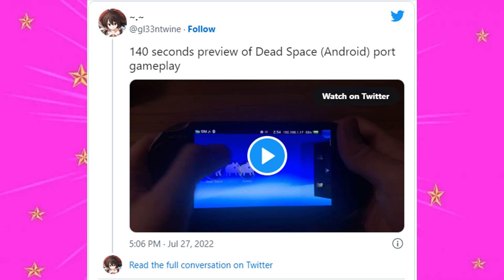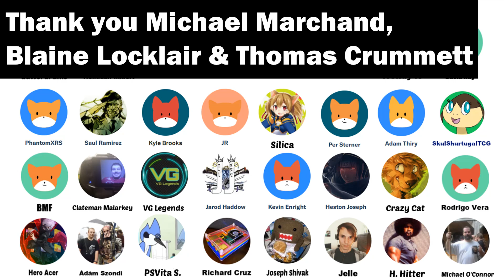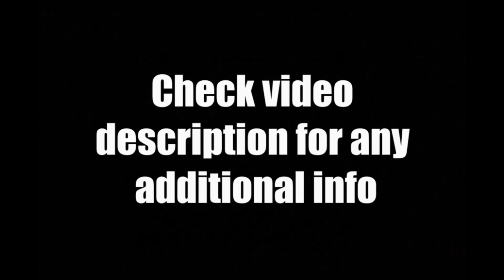The Amount Of PS Vita Homebrew In August 2022 Is Crazy!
Today's July 2022 Sony Playstation Vita News Update Review - Dang there is so much content coming out for the PS Vita in Homebrew it's crazy!